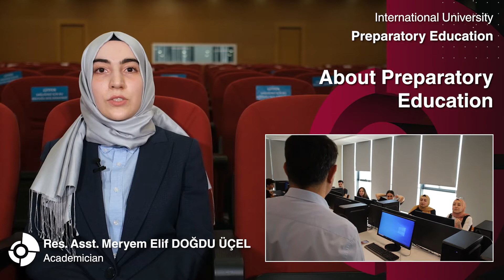Res. Asst. Meryem Elif DOĞDU ÜÇEL Preparatory Education